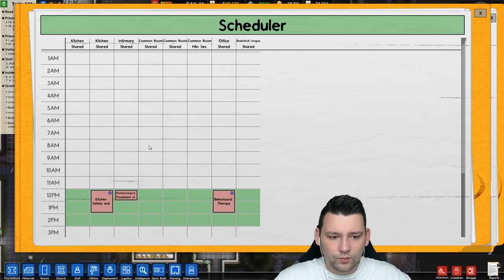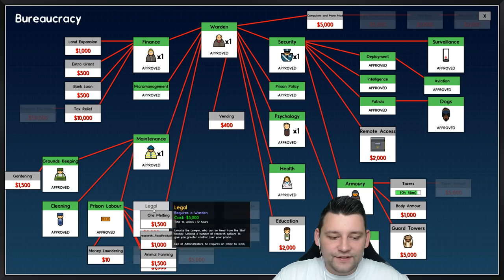Prison Architect Modded #5 - BASKETBALL COURT